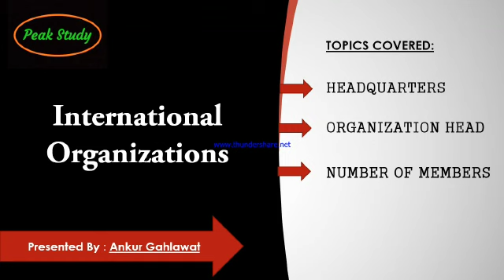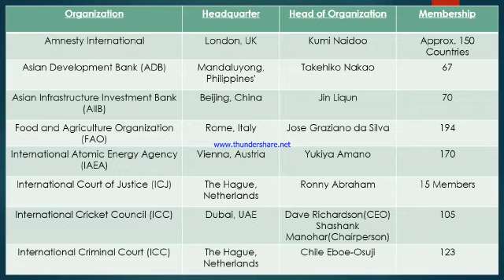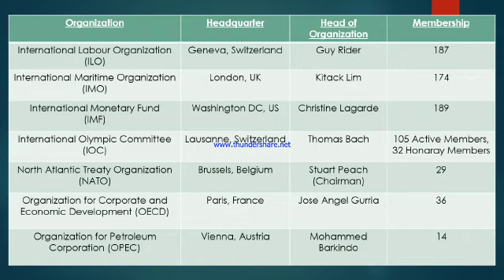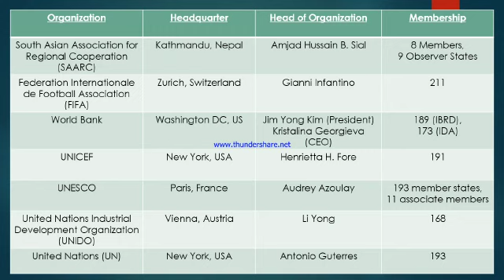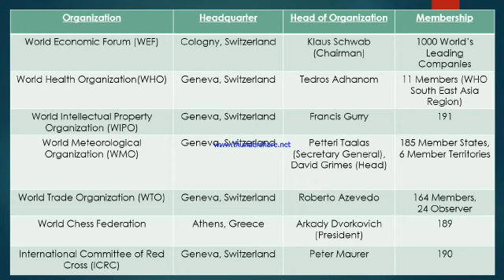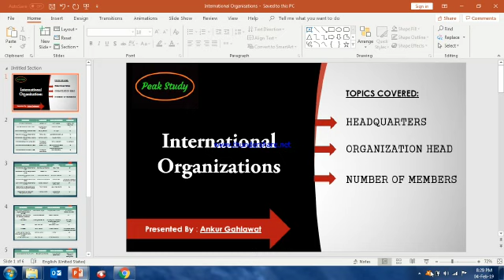International Organizations for SSC CGL and other exams